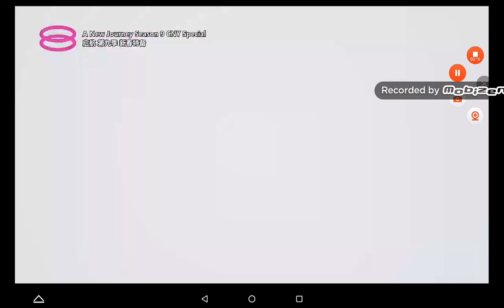8TV Endcap 2024 (8TV Version) (IPTV Version)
From "CNY Showdown 2024" on 8TV.

Created by IPTV.